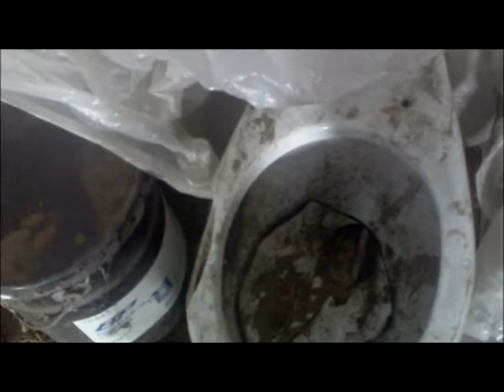Robert is a bad man.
Robert is a robber.
He explains a day in his boots.